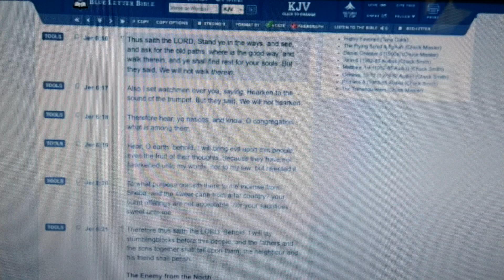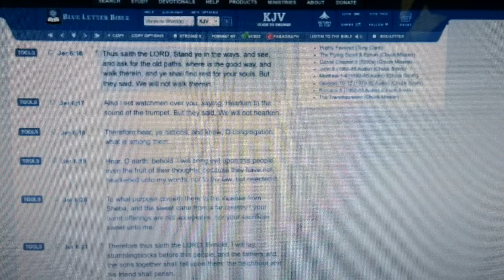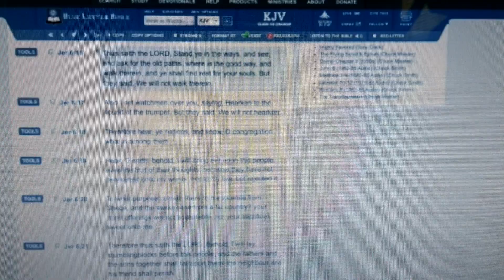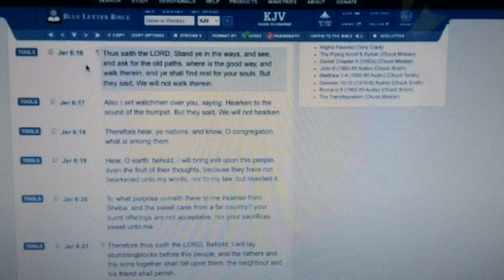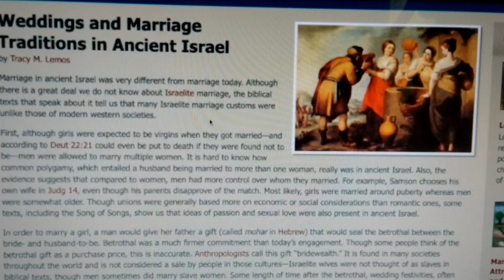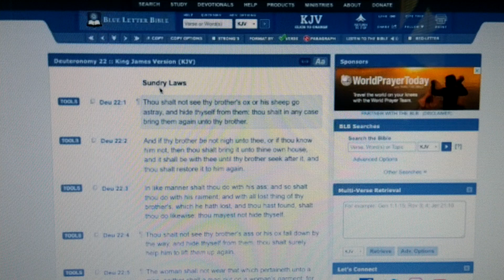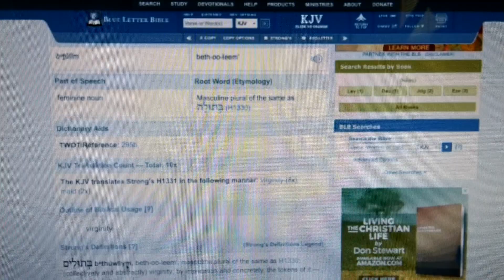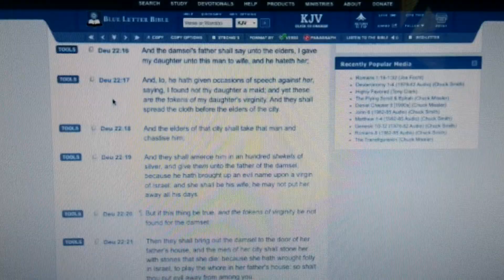Re: To all you emotional Israelites out there!!!!